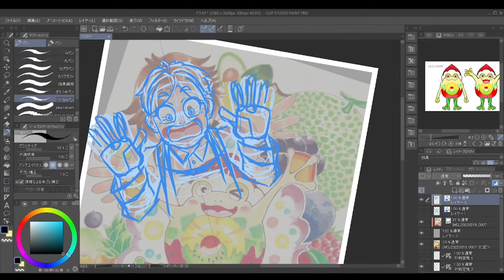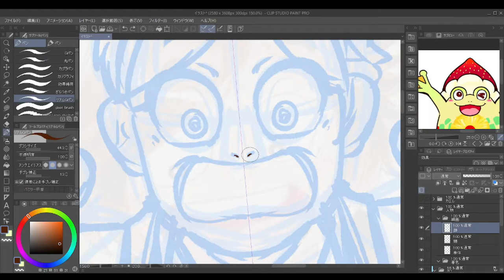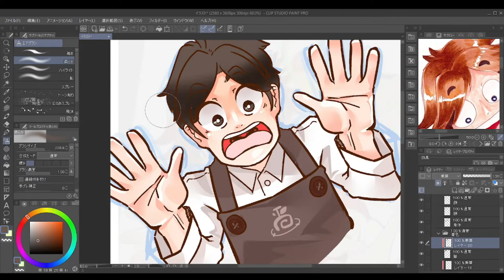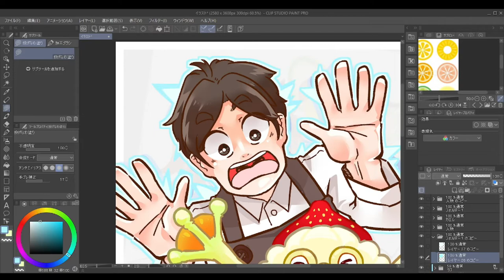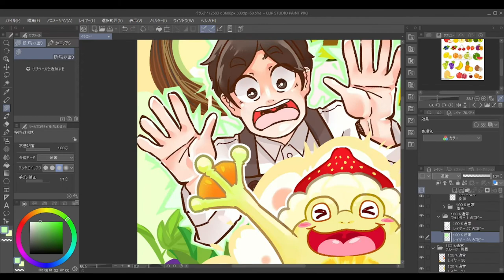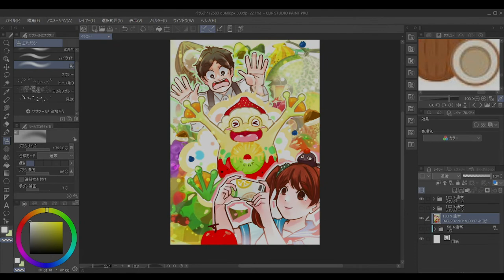【イラストメイキング】昔描いたイラストをリメイクしてみた。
今回はいつもやっているメイキング動画を変えて、昔描いた作品を一からリメイクし直してきました。

第一回目はうちが専門学生の頃に描いたポスターの課題を描きました。

次回があるかどうかはわからんが、気が向いたらやろうかな。（資料がある分…）